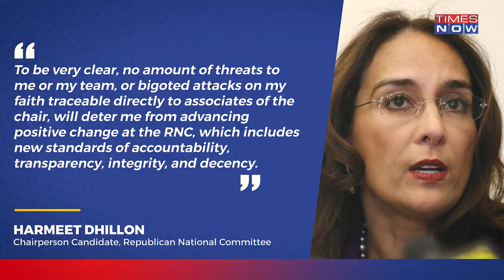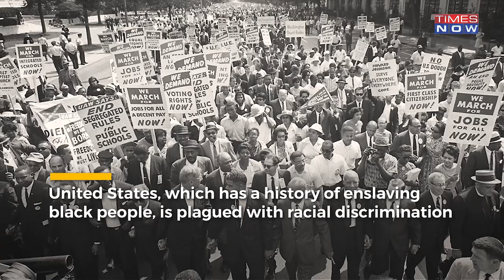US Republican Colleagues Accused Of 'Bigoted Attack' On Sikh Leader, Targeted For Religious Belief?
Republican National Committee (RNC) chair candidate Harmeet Dhillon, a well-known Indian-American lawyer, has claimed that she is being confined to bigoted criticism from her fellow party officials due to her Sikh faith. She has also stated that she will not give up and stay in the race.